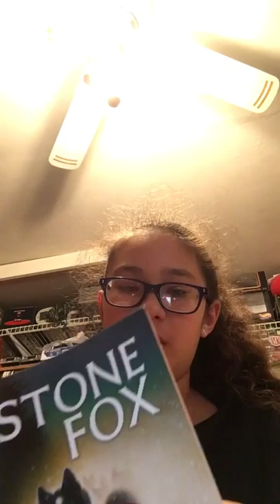Story time with PinkDog Stone Fox chapter 3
Book owned by John Reynolds Gardiner